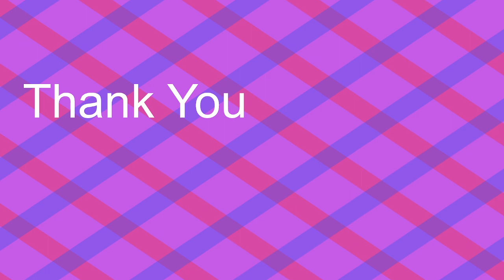[Sid Meier's Pirates!] I'm quite possibly the worst VTuber you've ever heard of... (Part 2)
...But you have heard of me.

Hello!  My name is Vorgoro, and I'm very new to all this.  I've spent my entire life searching for who I am, and now I'm here to share a bit of what I've found.

As I said, I'm brand new to all of this, so please excuse any scuff that's bound to happen.

As I'm so new, please don't be too mean to me.

I literally don't know what I'm doing...